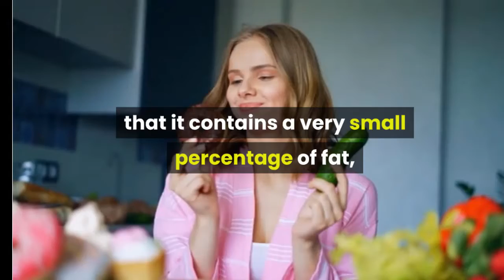Orange diet : is it useful..!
Oranges for diet
Oranges are one of the fruits rich in essential nutrients to supply the body with energy. They are not limited to general functions only, as they are useful in losing weight through their contribution to burning fat.

The role of oranges in the diet is that it contains many nutrients, as follows:
1. Carbohydrates
Although oranges contain a percentage of carbohydrates, which are the source of sugars, it provides the body with beneficial sugars for the body, and eliminates the sources of sugars that increase weight.

It contains less carbohydrates than other fruits, and one medium orange contains 16.2 grams of carbohydrates.

2. Low calories
Oranges are distinguished from other fruits, in that they contain a few calories, as one medium-sized orange contains 65 calories, while other types of fruits such as:
Apple contains 95 calories.
Banana contains 105 calories.
3. Rich in vitamins and minerals
Oranges are high in vitamin C, which contributes to many things in the body that aid in dieting, such as:

Repairing damaged tissues and helping them regenerate.
It improves the body's ability to absorb iron.
Maintains immune system strength.
It reduces the risk of developing chronic diseases.
Helps prevent and manage obesity through water solubility of Vitamin C.
Protects cells and tissues from increasing levels of antioxidants in the body.
It also contains other vitamins, such as: vitamin B, thiamin, vitamin A, folate, as oranges are distinguished for the diet, as they contain a number of important minerals in vital functions in the body, and among these minerals rich in oranges is potassium, as one serving of orange contains 237 milligrams of potassium.

Potassium:

Regulating the body's pH.
Water ratio balance.
Balance the heartbeat.
It contains other minerals, such as: sodium, calcium, magnesium, and phosphorous.

4. Low fat content
The effectiveness of oranges for dieting lies in the fact that it contains a very small percentage of fat, approximately 0.3 grams of fat, and is free of cholesterol.

Fat and cholesterol are two of the most important nutrients that contribute to weight gain.

5. Contains fiber and proteins
Fiber and protein are among the most important nutrients that contribute to weight loss, as it promotes a feeling of satiety and stomach fullness, as oranges contain a high percentage of water, which works alongside both fiber and protein to promote satiety, when consuming oranges between main meals.

One medium orange contains 0.9 grams of protein and 3.4 grams of fiber.

6. Contains antioxidants
Antioxidants protect your cells from damage and keep your body healthy.

7. Contains citric acid
Most citrus fruits contain citric acid, which gives the sour taste, as citric acid helps prevent the formation of kidney stones.

Precautions for using orange for diet
There are a number of things that must be adhered to in order to obtain the benefits of orange for the diet, and to avoid any other complications:

Some people may suffer from an orange allergy, which leads to complications and an allergic reaction, as it is advised to avoid adopting oranges for the diet.
For people who suffer from heartburn, oranges contain citric acid and ascorbic acid, it is advised not to adopt oranges for dieting, as it worsens symptoms.
To benefit from all the nutrients and the effectiveness of oranges for the diet, it is advised to eat fresh oranges, and avoid getting them in the form of juice.